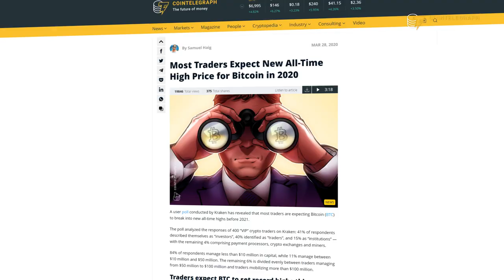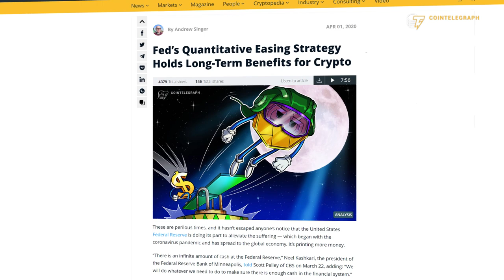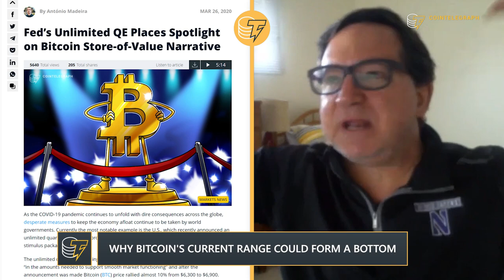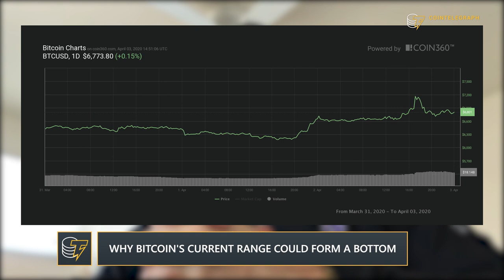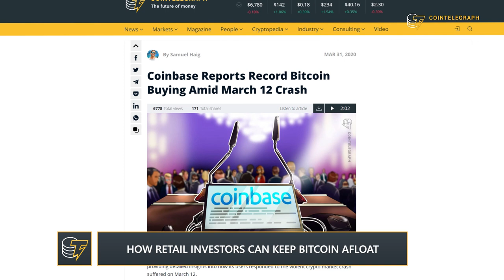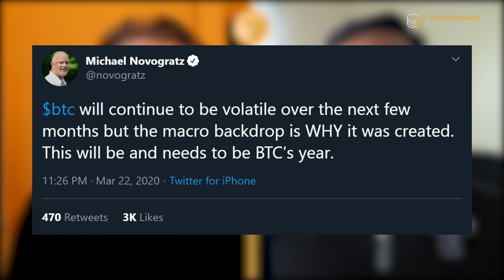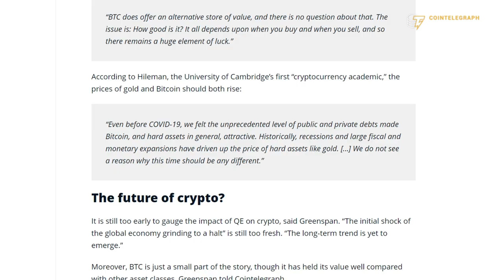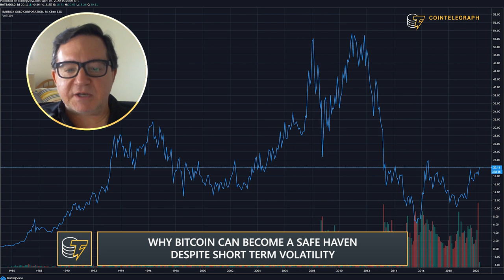Bitcoin Is in the Process of Bottoming, Can Go Higher | Crypto CEO Explains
CEO of Coinroutes David Weisberger gives a comprehensive analysis of Bitcoin's future from now through the aftermath of COVID-19.